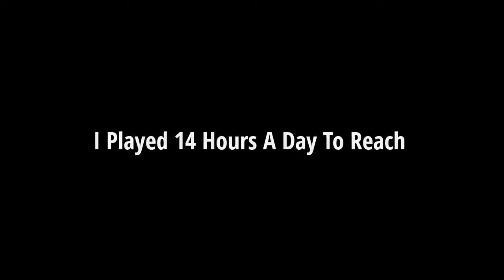How I Reach Top 100 on my iphone SE (1st Gen)